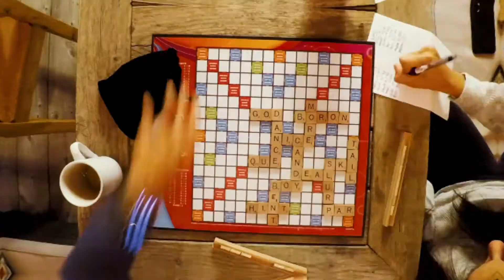ISOLATION OLYMPICS PART 2 OF 2 // WIFE vs WIFE FACE OFF IN EPIC CHALLENGES // LESBIAN SPORTS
THE FINAL ROUND!  This is video two of our battle against each other! We are facing off in: NINTENDO DR MARIO, and OBSTACLE COURSE featuring: fitness, flip cup, badminton, bocce and limbo. We are always challenging each other - so while we are in self-isolation here in Prince Edward Island, we bring you ISOLATION OLYMPICS! With commentary from Anne of Green Gables herself!

See the audition video that got us cast on Amazing Race Canada season 2:

About Wife Wife Life:
Our life is fun and we are in love! We are a lesbian couple based in Toronto, Canada. We got married and committed to chasing dreams together: exciting adventure and travelling, overcoming physical and emotional challenges, eating delicious vegetarian food, making music, videos and taking photos. We are always working to make our relationship stronger. Making videos gets us to work together creatively and encourage each other.